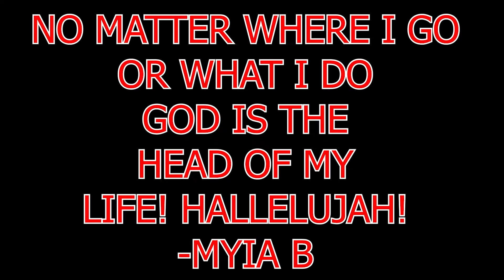Tshirt, Confessions Part II, One Dance, Ignition (Remix) R&B Mashup | Myia B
I hope you enjoy this r&B mashup of
Migos- Tshirt
Usher- Confessions Part II
Drake- One Dance
Bone Thugs-N-Harmony - Crossroads
6Lack- Pretty Little Fears
R. Kelly- Ignition (Remix)
Cardi B- Ring (feat. Kehlani)

To request more mashups hit me up ⬇
Sound Cloud: Myia B

And sharing this video!!

Videographer: Tomorias Brown @tomorias

God loves you & I love you!!